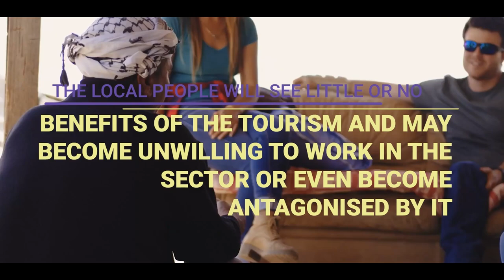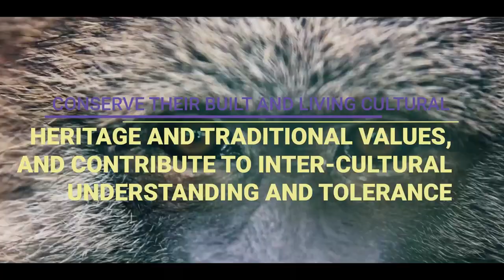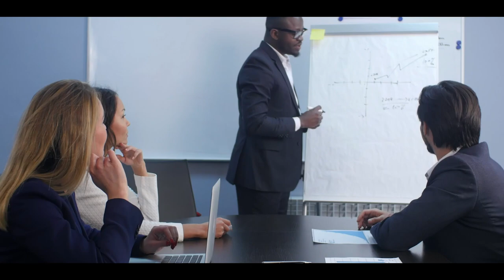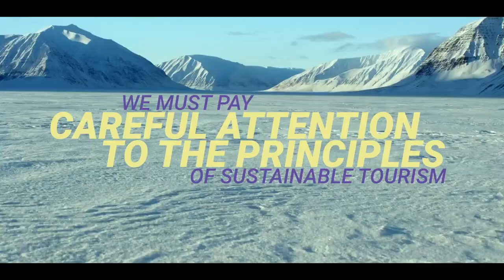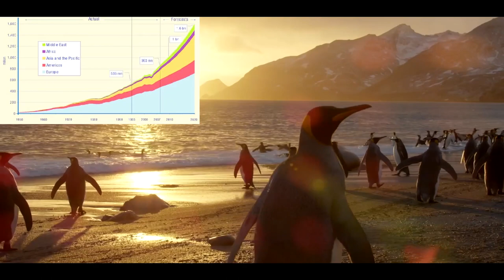What is sustainable tourism? Why sustainable tourism management is so important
Sustainable tourism is the most important topic in travel and tourism right now. Why? Sustainable tourism is not a choice, we have no choice- it MUST happen. If we continue to travel in the way that we have been, causing environmental impacts of tourism, social impacts of tourism and economic impacts of tourism, then there will be no tourism for future generations, it's as simple as that. In this video I explain to you what sustainable tourism is and highlight why it is so important.

Time stamps-

00:00 Introduction to sustainable tourism
00:55 What is sustainable tourism?
03:26 The principles of sustainable tourism
07:19 Why is sustainable tourism important?
08:14 Who is responsible for ensuring that tourism is sustainable?